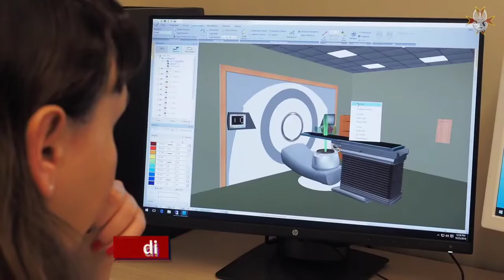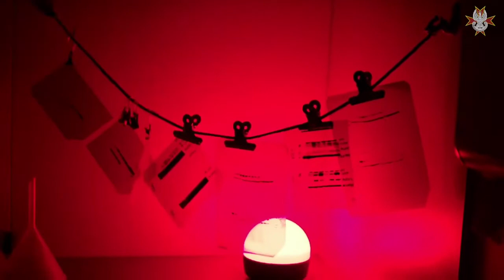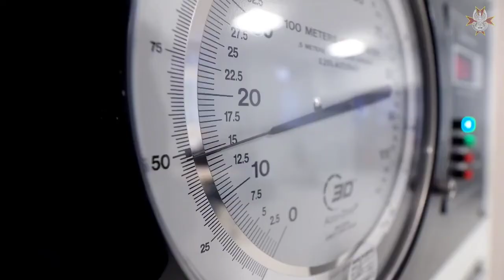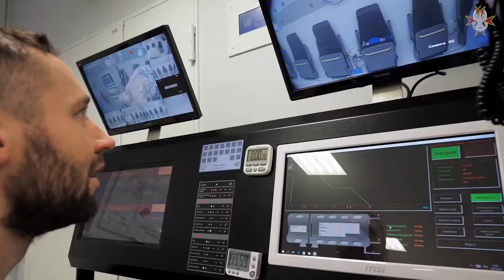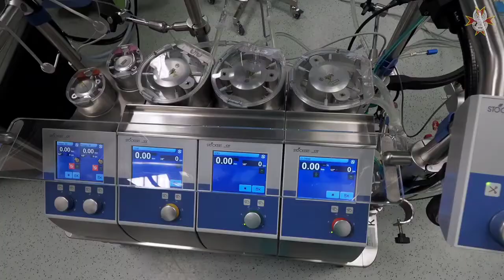Audiodeskrypcja - Wojskowy Instytut Medyczny w Warszawie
Film prezentujący Wojskowy Instytut Medyczny - Państwowy Instytut Medyczny w Warszawie - jeden z największych i najnowocześniejszych szpitali w Polsce.